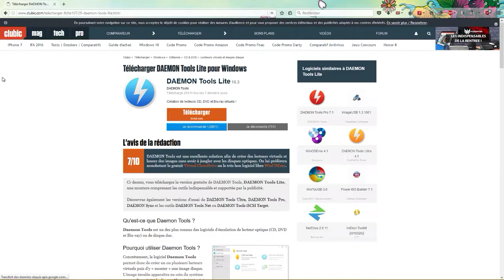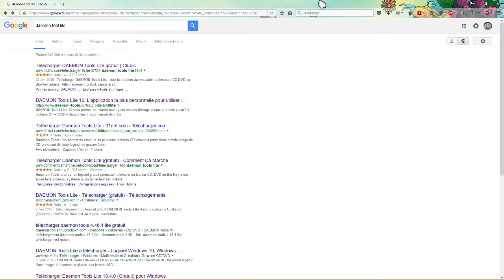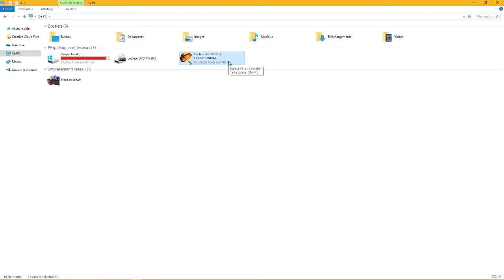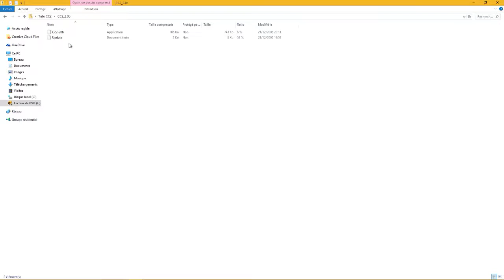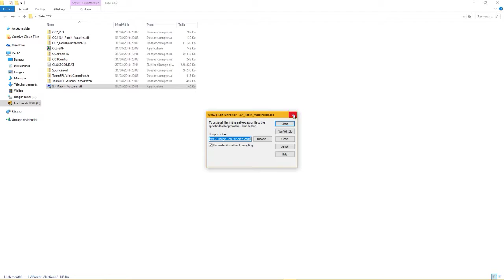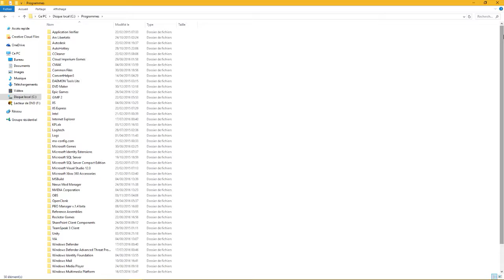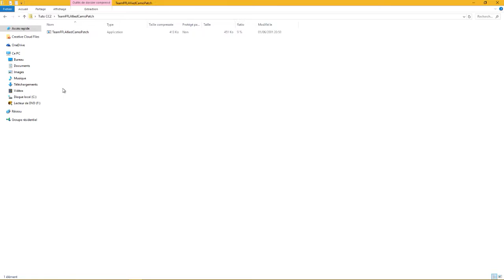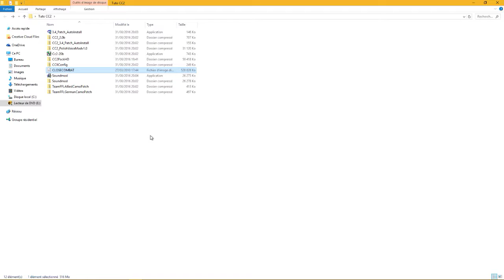Tutoriel installation Close Combat 2 Un pont Trop Loin.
(La version du windows media mis à disposition par l'installation du jeu n'est pas indispensable)

Tout en un, PackHD.

Tweak pour un format 16/9, une fois le jeu, les patchs et les mods entièrement installés lancer "regedit", rechercher "close combat" ou "ScreenX"(dans "édition" "rechercher", puis "rechercher le suivant" etc) jusqu'à trouve le dossier "2.0" et "2.0b" dans lesquels vous devrez rentrer vos valeurs dans  ScreenX & ScreenY.

Cependant évitez de zoomer sur les petites maps (cela fait planté le jeu).